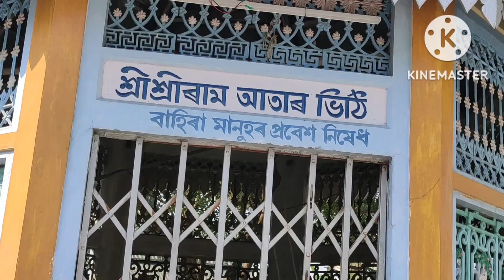অসম বিখ্যাত কীৰ্ত্তন ঘৰ,হোলী‌ হোৱা ঠাই, মহাপুৰুষ শ্ৰীমাধৱদেৱে স্থাপন কৰা বৰপেটা সত্ৰ (কীৰ্ত্তন ঘৰ)❤️